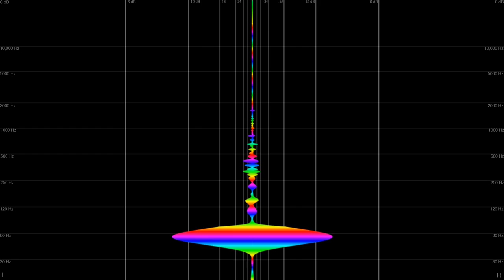Garden City Disco - Misty Lane